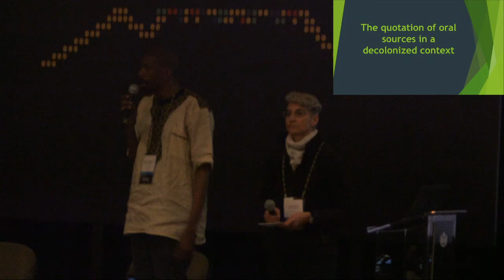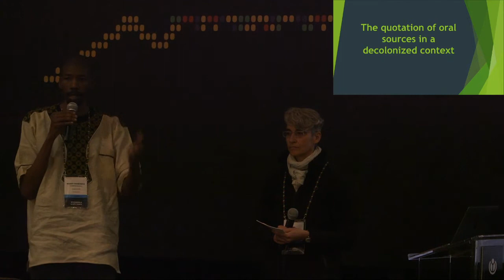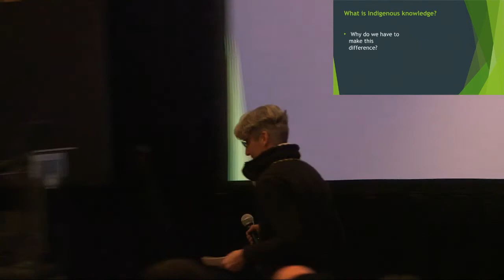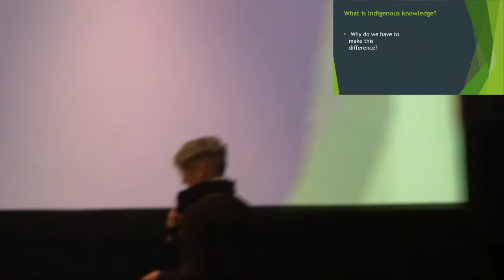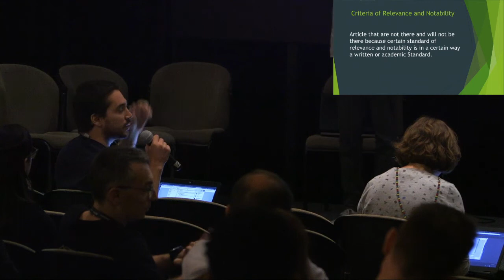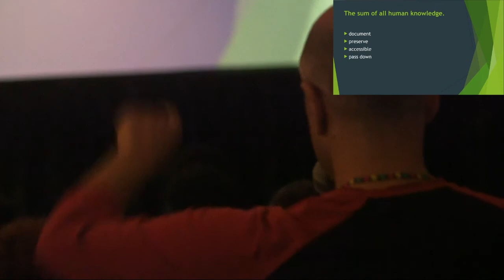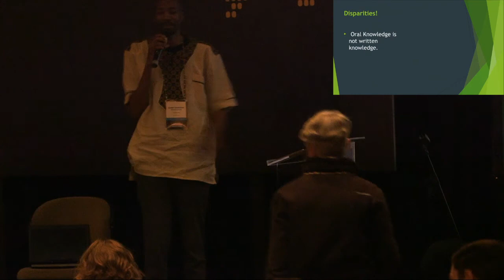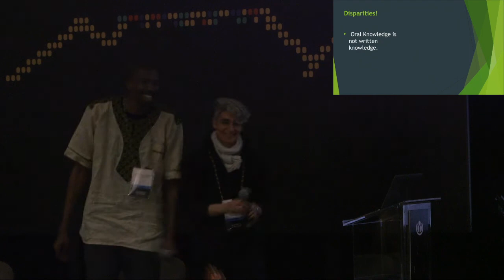The quotation of oral sources in a decolonization context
Over millennia every culture has developed its own ways to capture and pass its knowledge to the next generation. However, due to existing quotation rules a lot of African knowledge is lost. This is the knowledge gap we see in the African continent. Since Wikipedia should represent the sum of all human knowledge, we see it as a tool that should be inclusive of all knowledge including how it is recorded and expressed in spoken word or art form of its knowledge bearer. We will be presenting a few examples of how different African cultures captures knowledge, stores and share it - including an oral citations project we ran in Namibia - we will then propose how we think this can be incorporated to form part of Wikipedia and its sister projects.